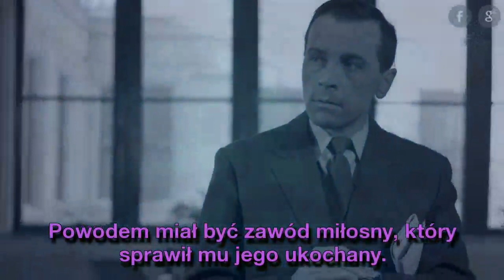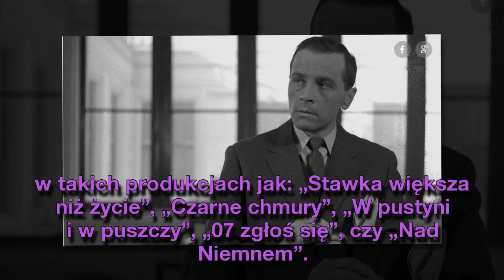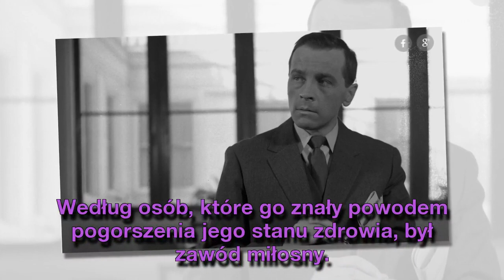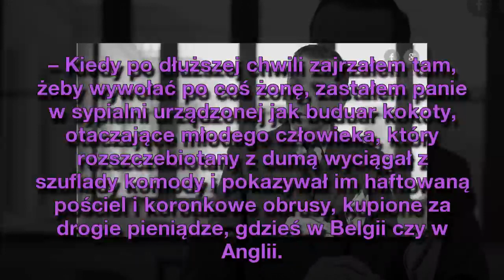Edmund Fetting. Dlaczego zniknął z ekranu?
Któż z nas nie słyszał ballady „Deszcze niespokojne”, która wybrzmiewa z czołówki serialu „Czterej pancerni i pies”, czy piosenki „Nim wstanie dzień”, które to właśnie z myślą o Edmundzie Fettingu napisała Agnieszka Osiecka. Jednak nie tylko z tych znakomitych wykonań zostanie zapamiętany ten genialny aktor. Fetting niespodziewanie wycofał się z życia zawodowego. Powodem miał być zawód miłosny, który sprawił mu jego ukochany... Source